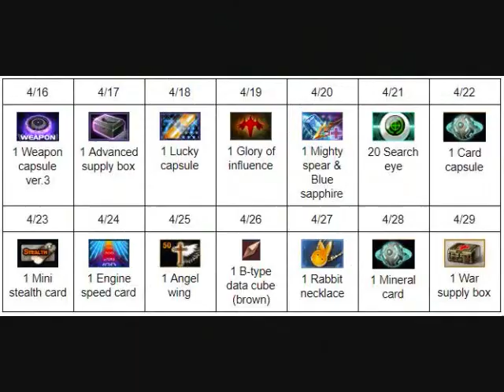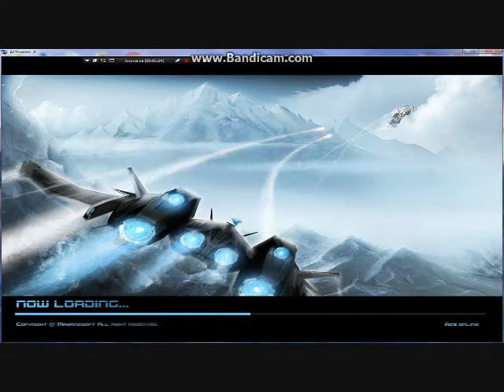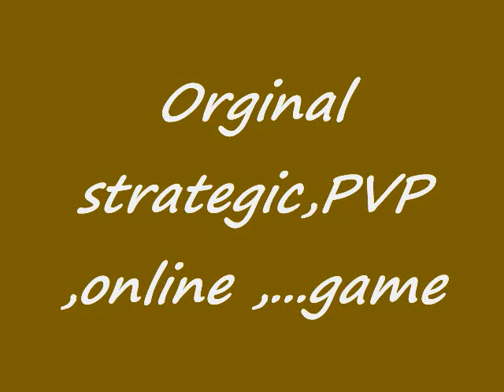21 04 2019 ACE ONLINE EUROPE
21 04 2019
ACE ONLINE EUROPE
ex Air Rivals
Dark Justice brigade